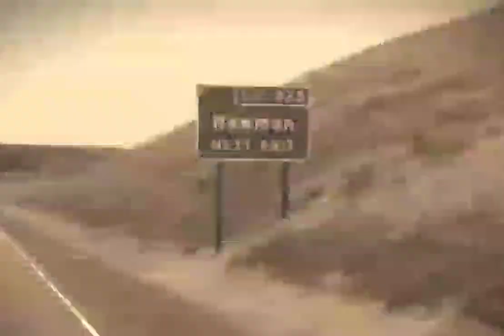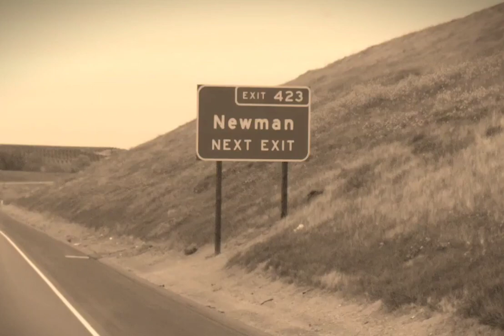CHRISTOPHER N-Now For The Mystery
Composed, Performed and Produced by Christopher N.